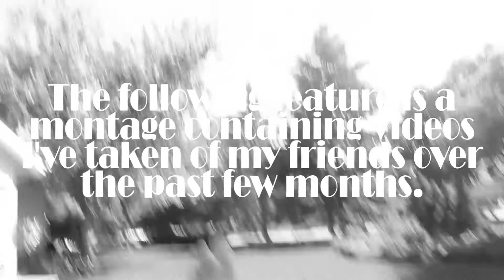Dreamin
I've been slowly gathering months and months worth of footage of my friends on my hard drive since January, so I thought it was about time I did something with it all. I said in my six months post-op video I was going to try and find a way to share my friends with the world, so here they are in all their ridiculous, stupid, wonderful glory. I have another video I want to upload of one of the last clips you see here to show you the shenanigans we get up to in pep band. It's pretty great =)

Anyhoozle, hope you enjoyed! I'd love to hear from ya.

Every end slate uses one of my own photos. Check out some of my photography here: